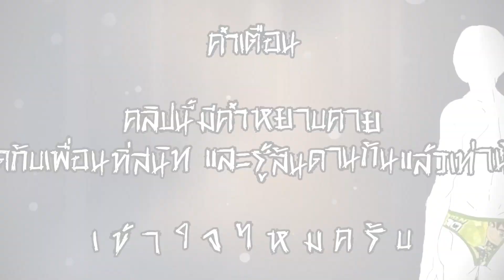ตอน 2 โดนกับตันหักหลัง ENTOMBED